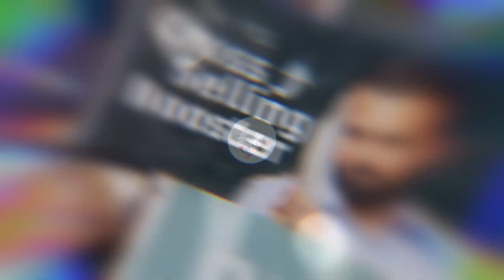Es gibt KEINE geborene VERTRIEBLER - das kann man lernen! | Lily Mizani - Didacta 2023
Den Spruch im Titel hat bestimmt jeder Vertriebler gehört. Aber was macht einen guten Vertriebler aus? Und stimmt der Spruch überhaupt? Das alles erklärt Lily Mizani in diesem Vortrag.

Lily Mizani ist national sowie international DIE Expertin für Akquise und Hunting. In den letzten 19 Jahren hat sie über 16.000 Coldcalls gemacht! Schon mit 18 Jahren hat Lily im Call Center gearbeitet, um ihr Studium als Diplom Kauffrau an der Universität zu Köln und in den USA zu finanzieren.
Nach ihrem Abschluss hat sie bei renommierten Firmen als Hunterin gearbeitet und war vor allem für das Neukundengeschäft verantwortlich. Die Coachings, die sie bei ihren Arbeitgebern erhalten hat, haben Lily nicht gereicht. Sie wollte mehr lernen und sich schneller entwickeln.

Zum Redner - Profil von [NAMEN]:
✔️ [Link]
Unsere Podcastformate! 🎤
Apple:
Unsere Social Media Kanäle! 📲